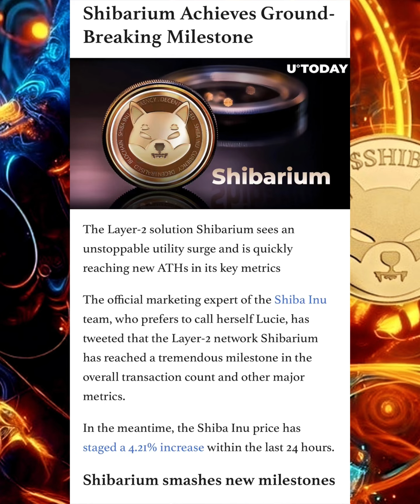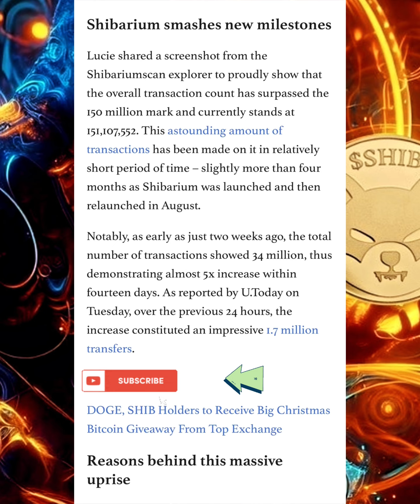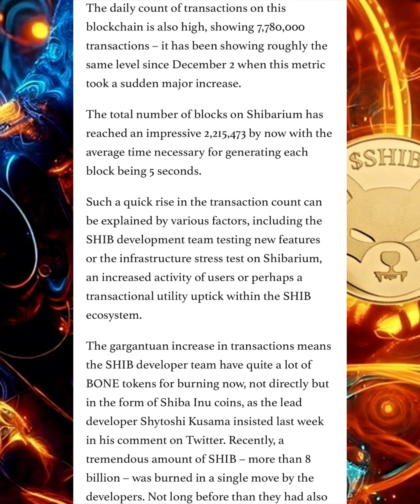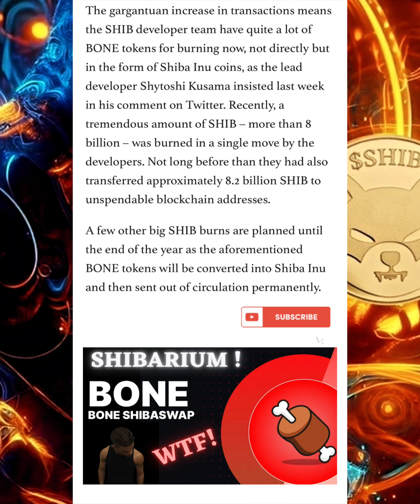BONE TOKEN HOLDERS‼️ SHIBARIUM BIGGER THAN WE THOUGHT‼️ MAJOR PRICE PUMP FOR BONE INCOMING‼️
Now, gear up for the latest crypto whirlwind!